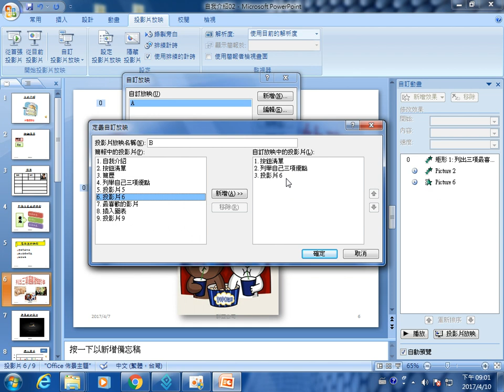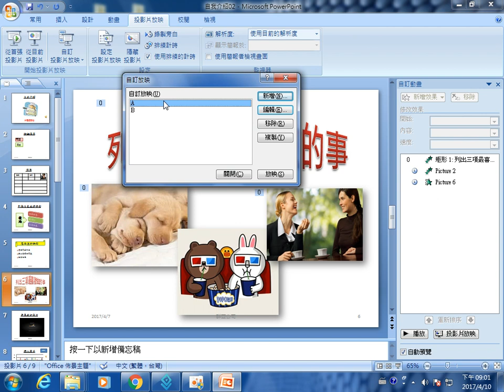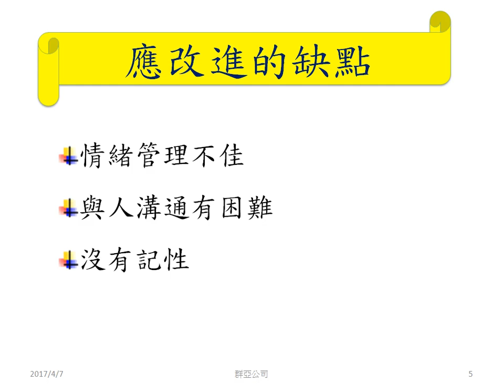群亞 office 2017 0410 6